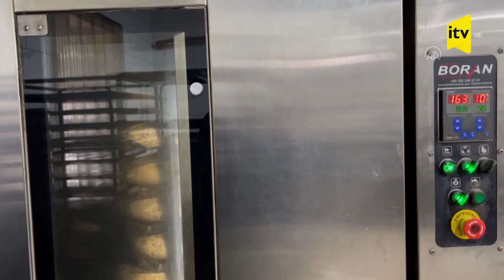Ukraynanın Svyatoqorsk şəhərində müharibə izləri